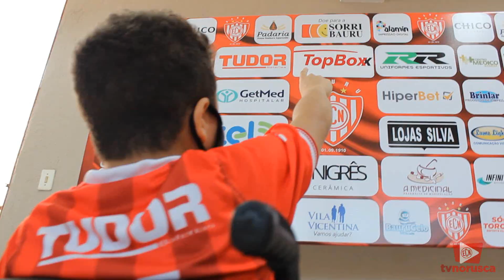Síndrome de Duchenne | Noroeste abraça campanha do Murillo, descendente do autor do nosso hino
O Esporte Clube Noroeste abraçou a campanha do pequeno bauruense e torcedor noroestino Murillo Roberto Ruiz Bueno, que aos 13 anos, vem sofrendo com as sequelas da síndrome de Duchenne, uma doença rara que atrofia a musculatura. Diagnosticado aos 7 anos, o garoto cadeirante e sua família necessitam de medicamentos importados milionários. O custo, porém, com ações judiciais e logística para requisitar o medicamento custam mais de R$ 50 mil. Para isso, a família que é descendente do maestro Miguel Ângelo Ruiz, autor do hino do Norusca, pede ajuda da torcida e dos bauruenses e moradores da região para que contribuam com uma ‘Vakinha’ de arrecadação.
COMO AJUDAR:
A família necessita de remédios importados milionários. Para isso, ações na Justiça custam cerca de R$ 50 mil. Participe da Vakinha virtual agora. É urgente!
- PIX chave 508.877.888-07